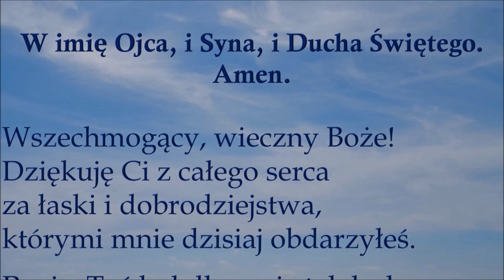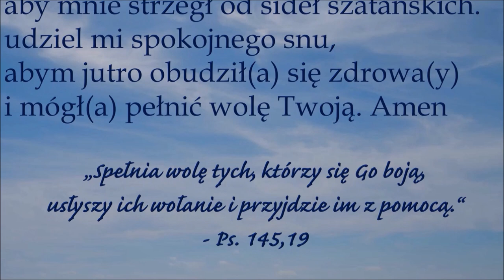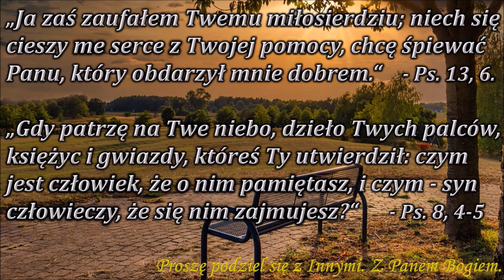Modlitwa wieczorna do Pana Boga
Modlitwa wieczorna do Pana Boga  (mówiona)